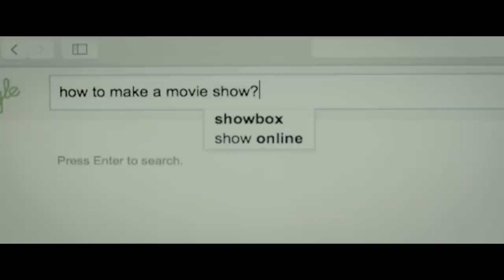Brigsby Bear - Official Trailer - At Cinemas December 8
BRIGSBY BEAR Adventures is a children's TV show produced for an audience of one, James (Kyle Mooney). When the show abruptly ends, James' life changes forever and he sets out to finish the story himself.